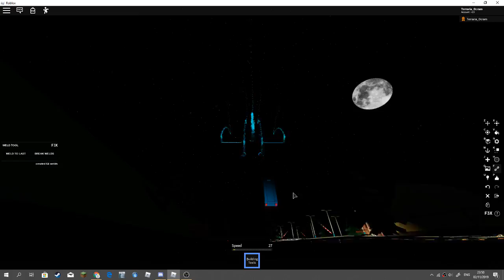So I welded stuff together and this happened in roblox...